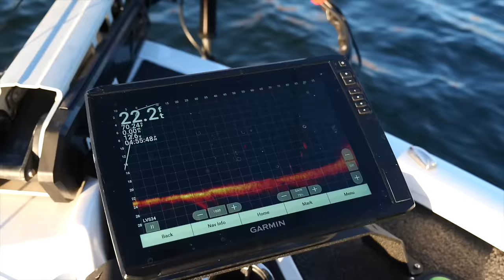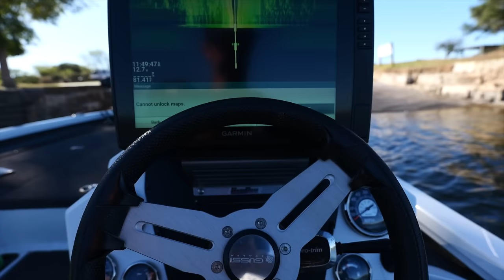Fishing is Great Again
Traveling to fall fishing waters and discovering large fish schooled up on points. @JonBrollin @GrantLangmore